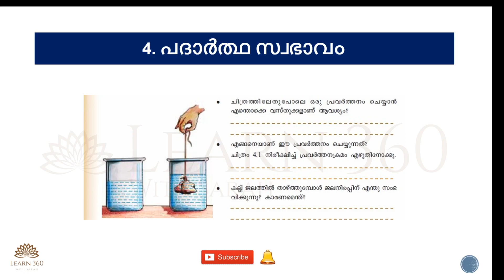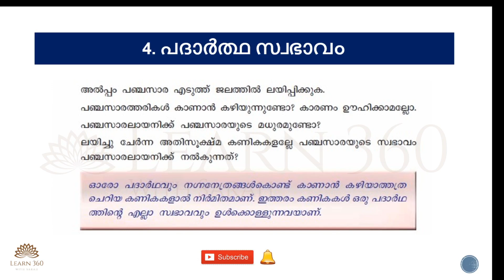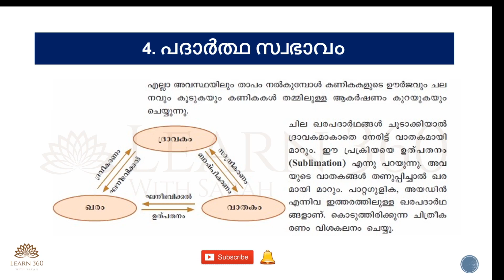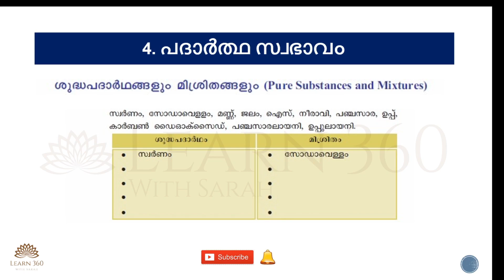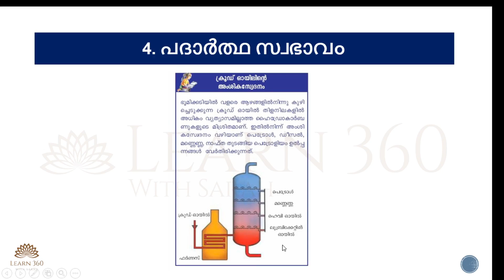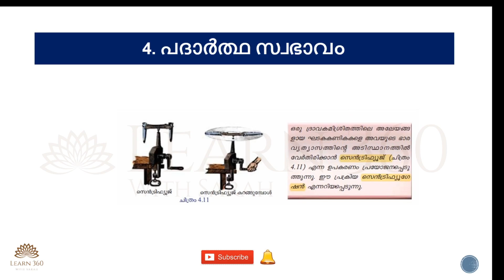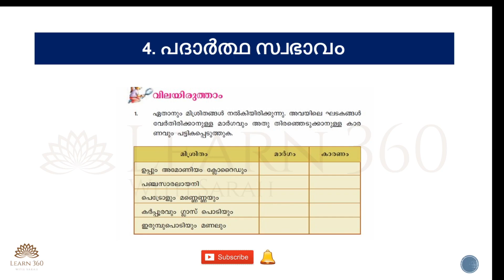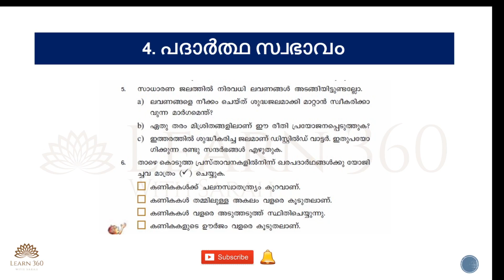Chapter 4 - 8th STD SCERT Basic Science | പദാർത്ഥ സ്വഭാവം | Preliminary Exam LDC | Chemistry | PSC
Chapter 4 | പദാർത്ഥ സ്വഭാവം | Properties Of Matter | Preliminary Exam | Rank Making Questions LDC | LGS | LP/UP | Fireman | SI

8th std SCERT Basic Science Link